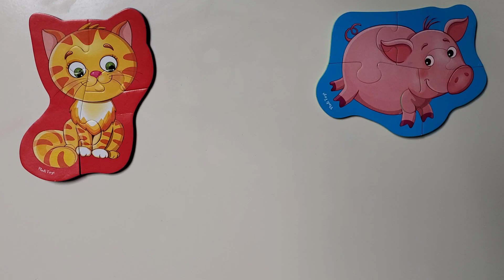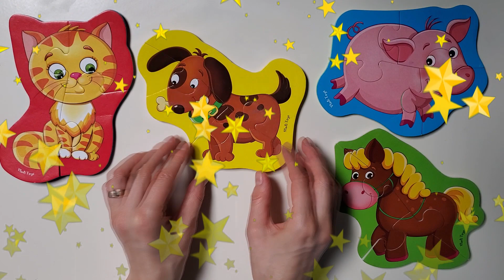Puzzle | Cat | Dog | Pig | Horse